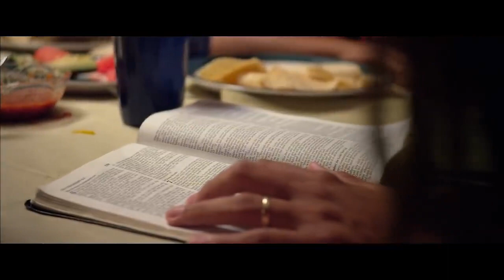War Room Prayer Scene3